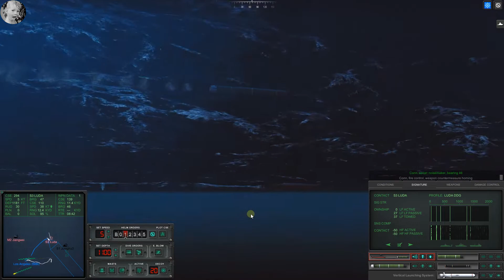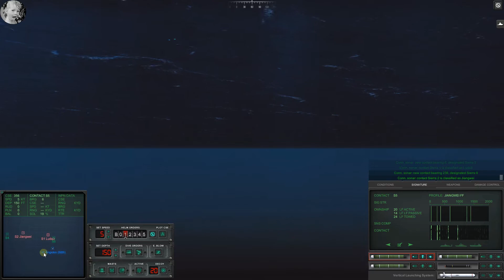Cold Waters Gameplay - Free Roam 2000 Campaign - South China Sea Chooting #6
A new campaign! This time I take the 688 class USS Albany SSN-753 on a free roam patrol in the South China Sea. Go anywhere, try not to die, sink what you can!

So here's to Pilot McBride and all the regulars. We're gonna do some CHOOTIN!

If you enjoy the video please consider buying me a cup of coffee!

I am using CaptanX3's Playable Subs Mod. I use it not so much for all the cool additional subs, but because I like the way he has arranged the UI.